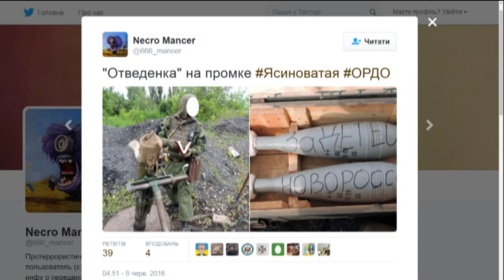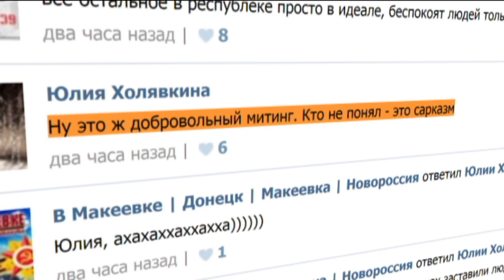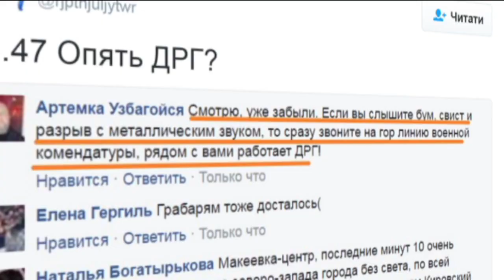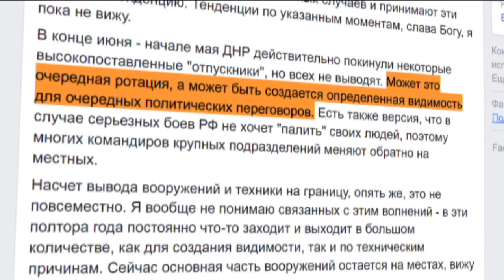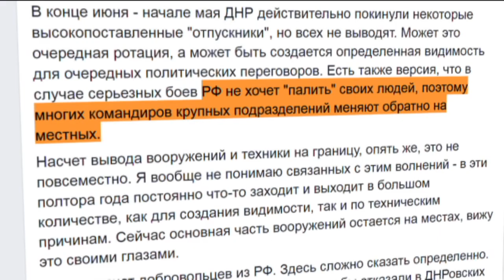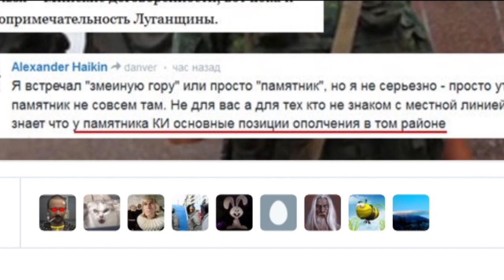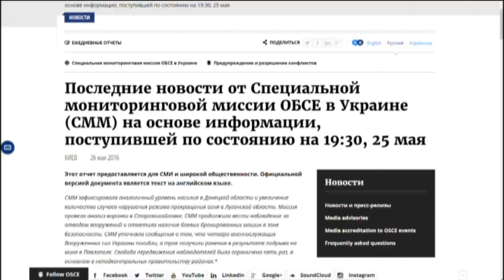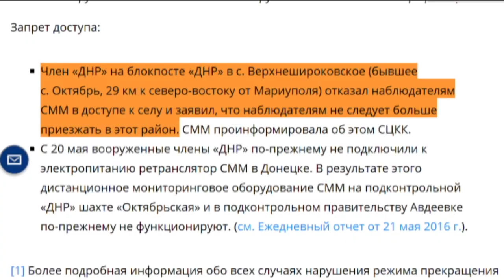Донецк снова в огне — Антизомби, 10.06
Для полного счастья Захарченко осталась самая малость. Выжить из оккупированных территорий международных наблюдателей. Тогда можно будет не просто врать, а завираться. И в этом направлении боевики активно работают.